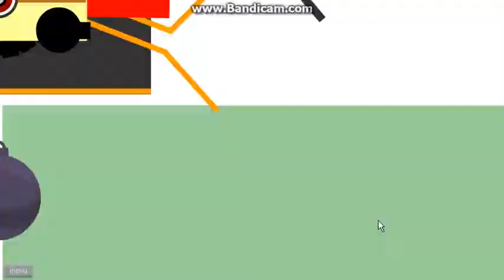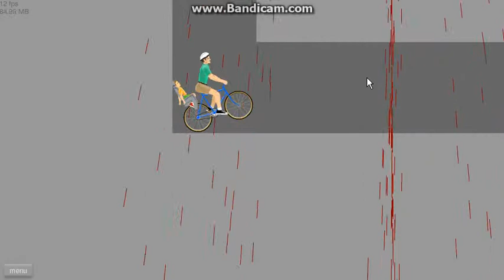Wolf Plays Happy Wheels Episode 1 - I am a Murderer!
The first episode in my Happy Wheels series. Leave a like please.